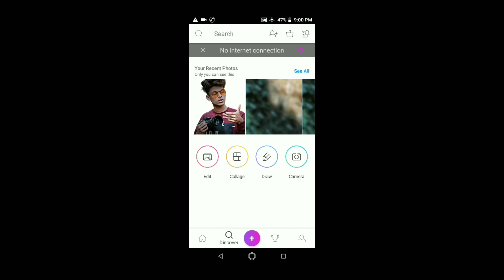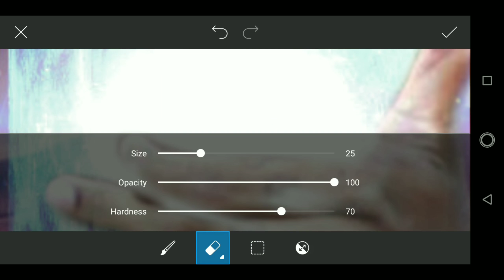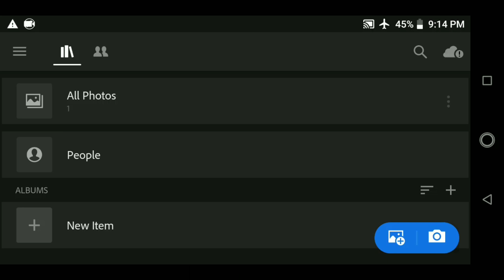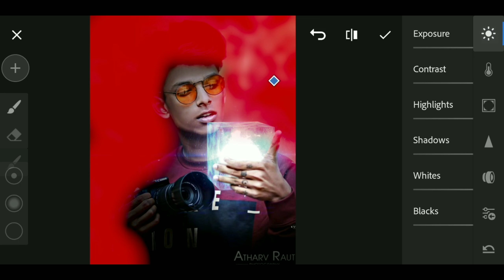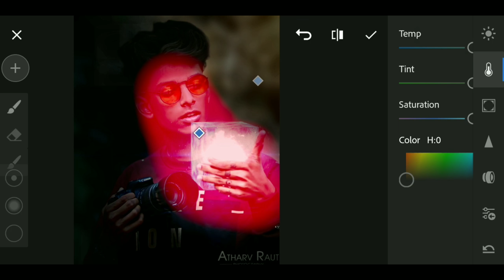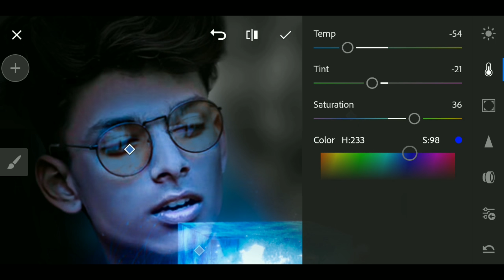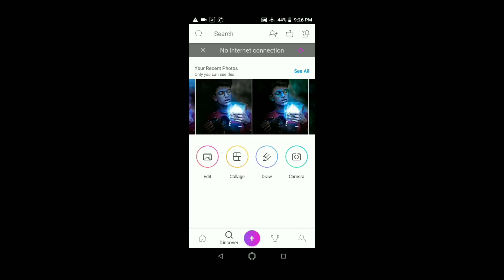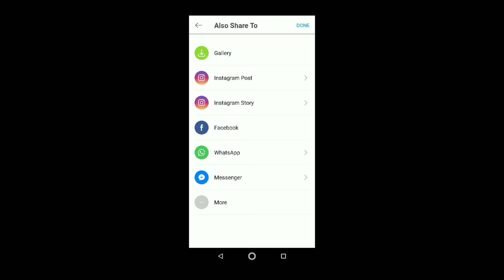Avengers Endgame| PicsArt Editing Tutorial | step by step in hindi | Xafar studio 2019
🚫 Download Image

This channel is dedicated to picsart editing tutorial, snapseed tutorial, autodesk sketchbook tutorial,Light-room app tutorial , After Effect tutorial,like Manipulation,Action movies poster design,Mix tape poster design,photo editing and many more that want to share my whole experience with you.